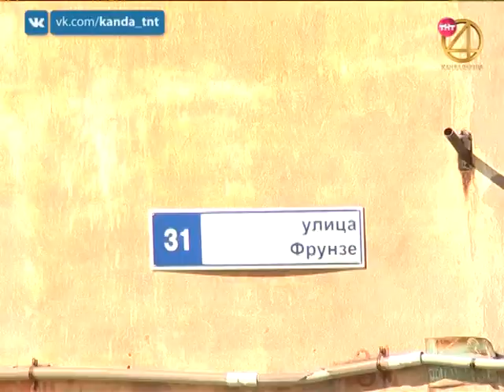Лето - пора ремонтов. 13.06.2019